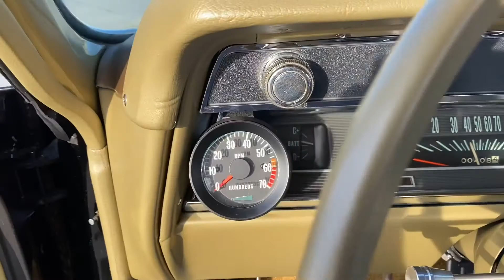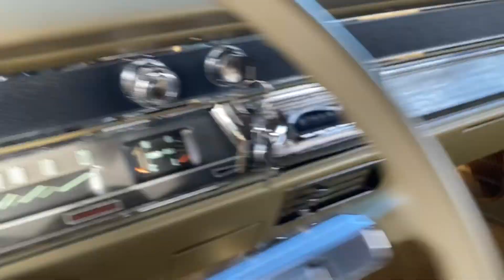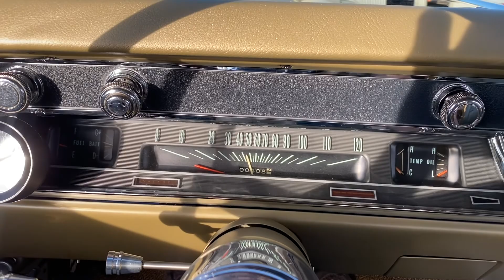1967 CHEVROLET CHEVELLE SS HAMMERDOWN AUCTIONS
Hammerdown Auctions - October 16, 2021

LOT # 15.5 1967 CHEVROLET CHEVELLE SS